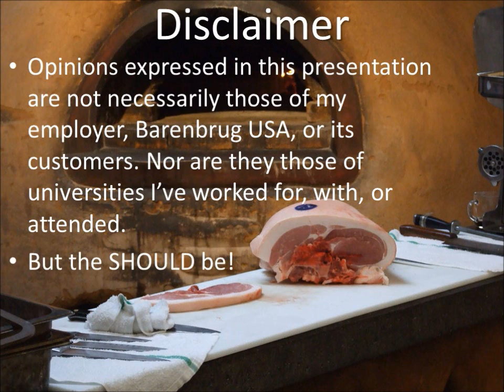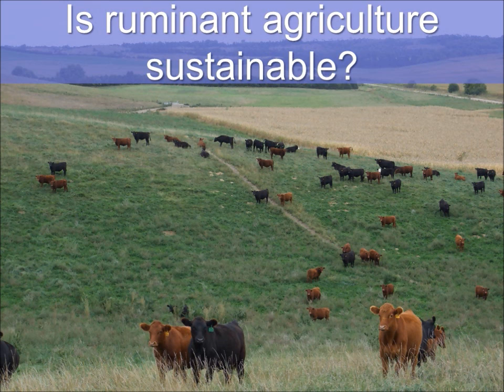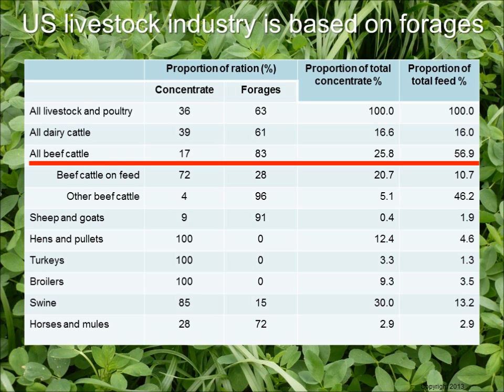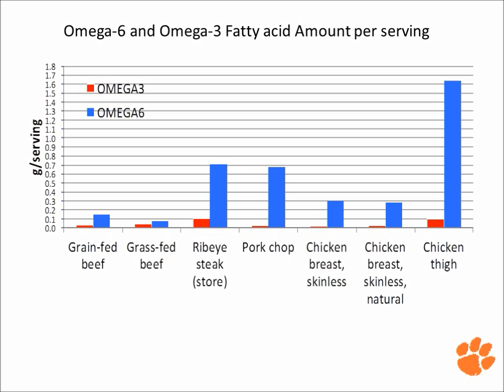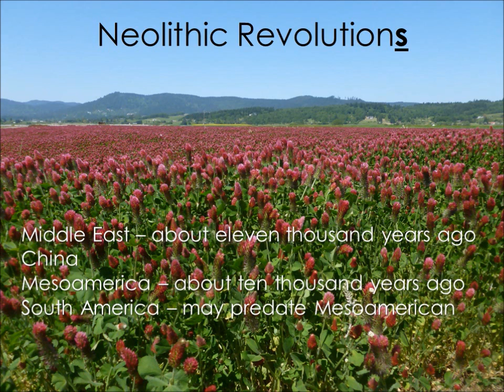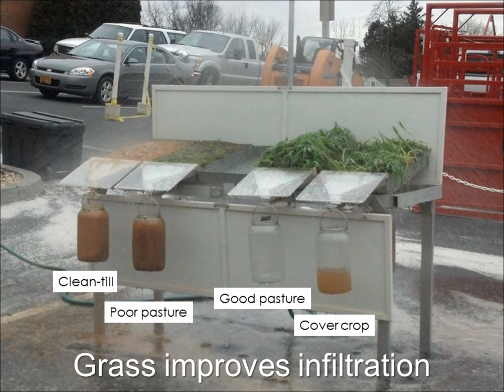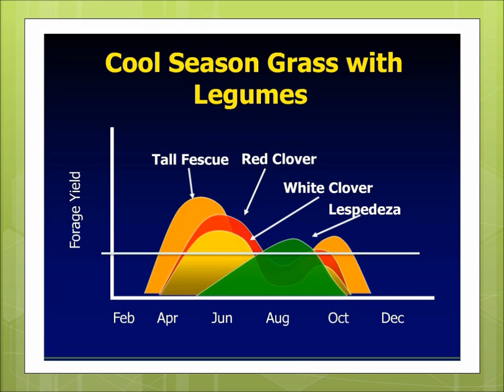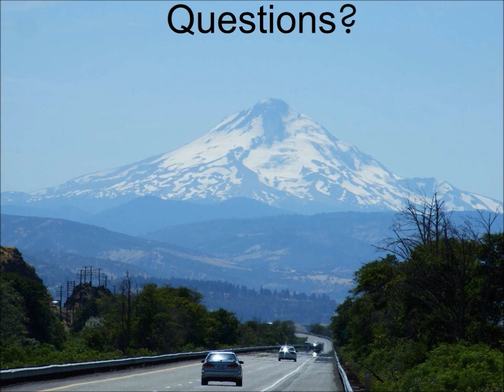Peter Ballerstedt at AHS13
Thanks to Charlie Hudson for the audio recording!

My presentation, "Cycles and Circles," at the 2013 Ancestral Health Symposium in Atlanta, Georgia. August 16th, 2013.

Actual video will be available from Ancestral Health, but until then ...